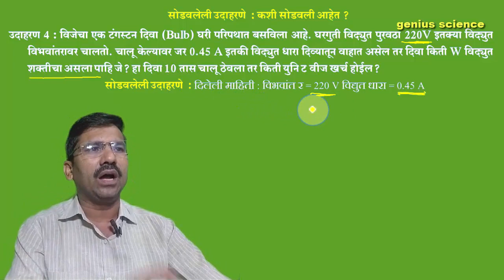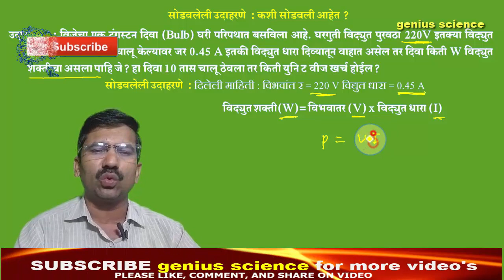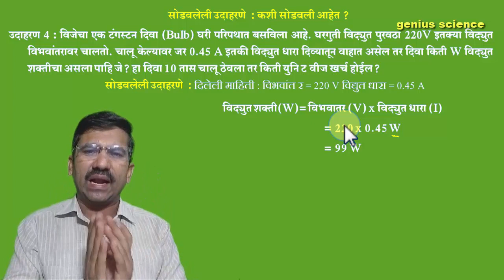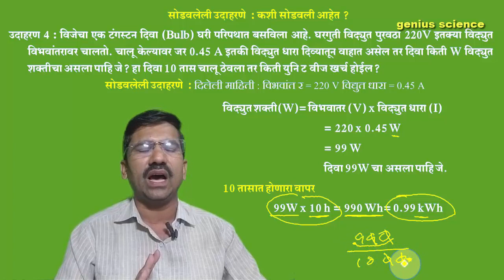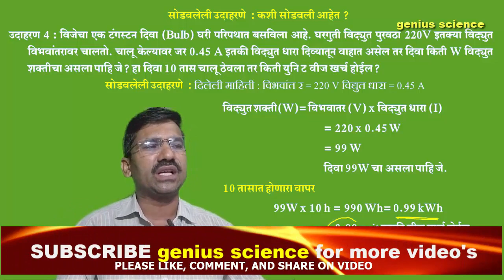Solved Problem 4 | सोडवलेले उदाहरण 4 | Effect of Electric Current | Class 10th | genius science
MCB,This video is useful for class 9th, 10th, 12th student,
हा व्हिडीओ वर्ग 10वी विज्ञान 1 प्रकरण 4  विद्युत धारेचे परिणाम यामधील विद्युतधारेचे औष्णिक परिणाम या मुद्द्यावर आहे.

सोडवलेले उदाहरण-4